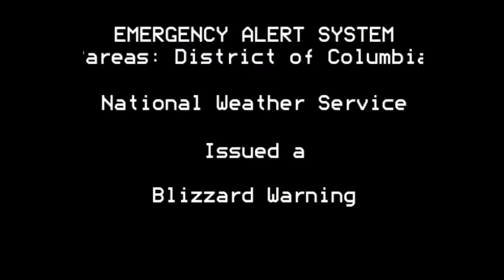Severe Thunderstorm Warning: Rochester, NY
A Severe Thunderstorm Warning for the city of Rochester, New York. This warning took place on September 17th, 2016